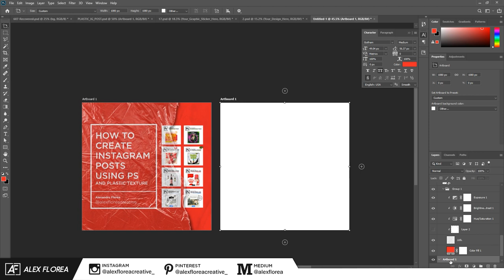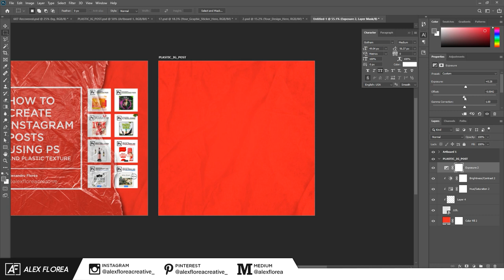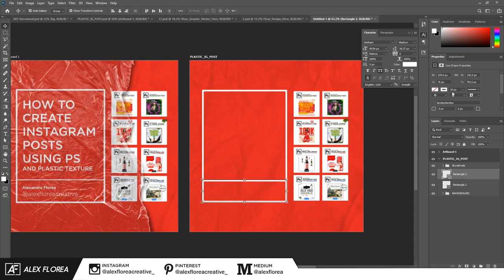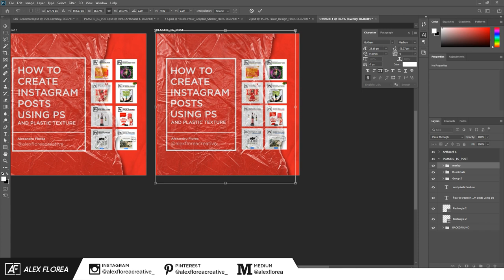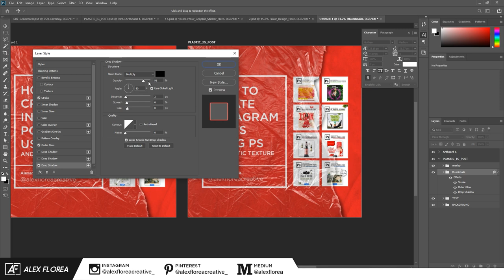Instagram Design using plastic texture and Photoshop - SpeedArt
Learn How to Create Instagram Post design using plastic texture and Photoshop by watching this speedart that I just finished for you.

I am a graphic designer and you will see on my channel lots of speedarts that show you how to create, design social media banners, posts, and ads such as Instagram, Facebook, and more.

This is a very simple design that uses a plastic texture as an overlay that gives the design an extra touch, that can be used for banners or social media posts, or even on print design.

Keep Watching | Photoshop Tutorials/SpeedArts

🎵 MUSIC